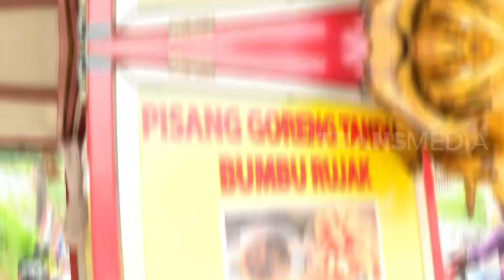Elscant Wifesa Jajan Pisang Goreng Crispy Bu Gud | MAKAN RECEH (26/07/22)